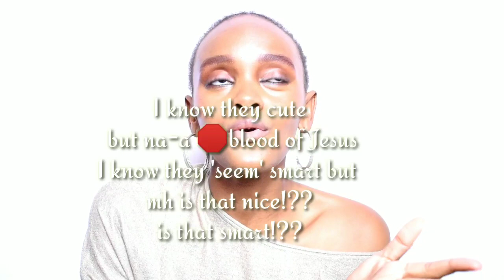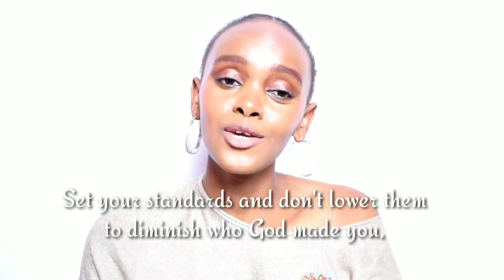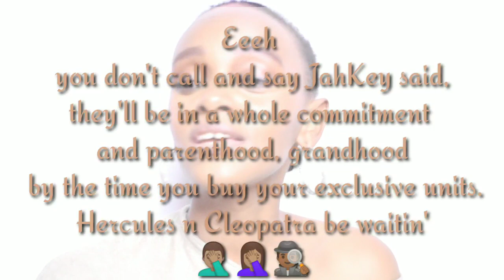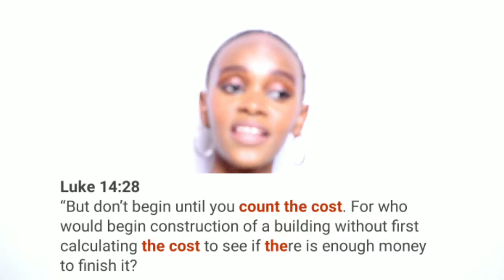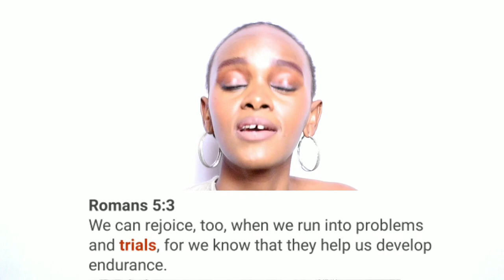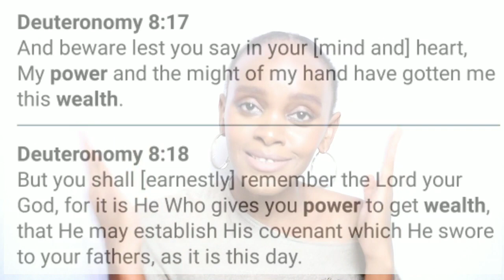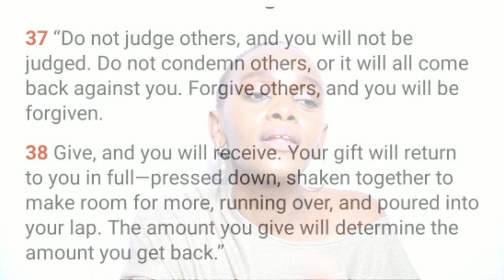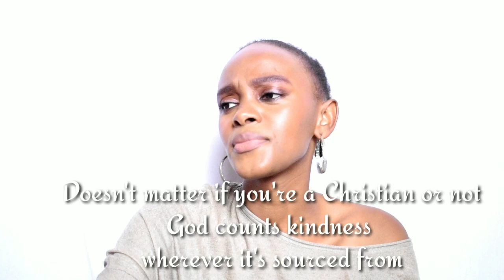That's How You Feel!? Breakups Part 2